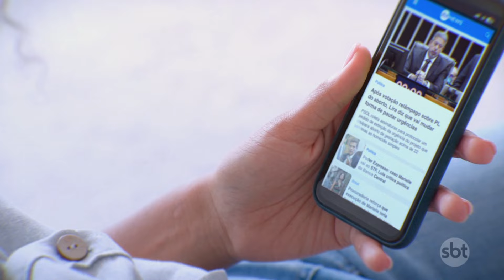Rebeca Andrade doa collant que usou na Olimpíada de Paris para Museu do COI | SBT Brasil (07/08/24)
A ginasta Rebeca Andrade doou um dos collats que usou durante a Olimpíada de Paris para o Museu do COI.